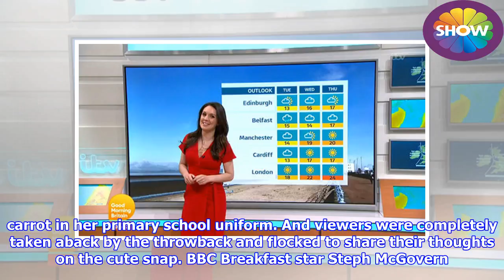ITV Good Morning Britain: Star of breakfast TV is unrecognisable - you WON'T believe this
► Good Morning Britain fans are used to seeing her on ITV every morning. Viewers get their weather for...